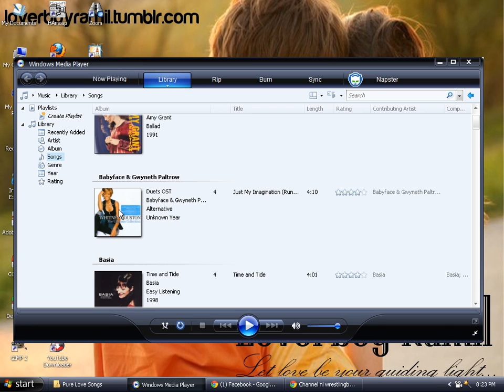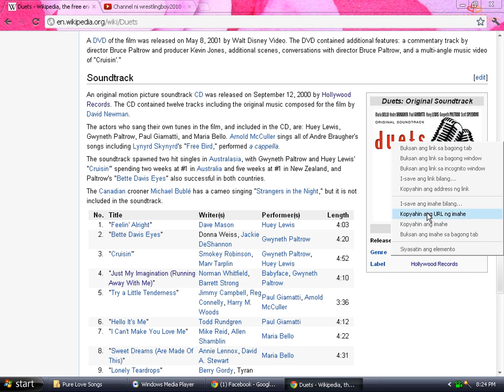How To Change Album Art in Windows Media Player 11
This is Loverboy Ramil!!!♥
And this tutorial shows you how to change the album art
in Windows Media Player 11.